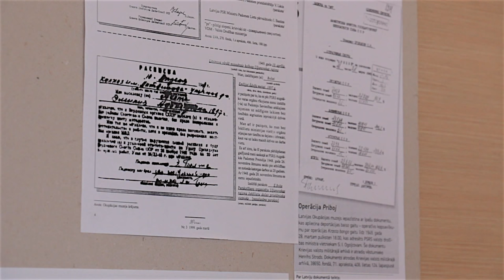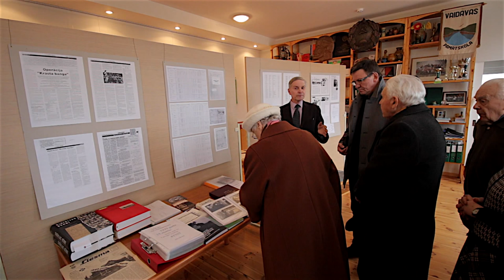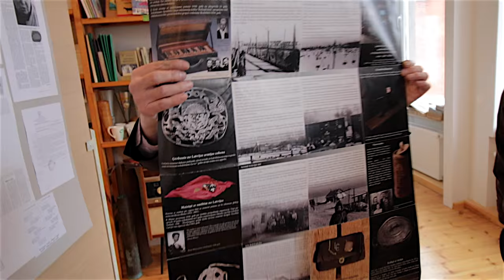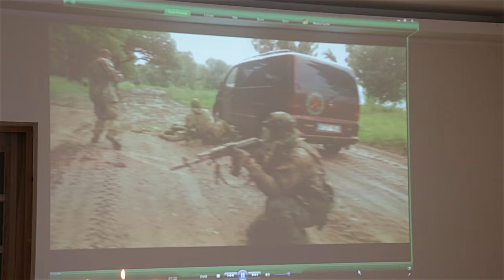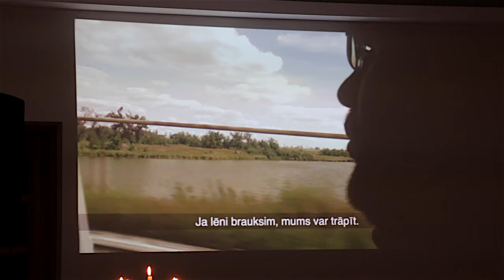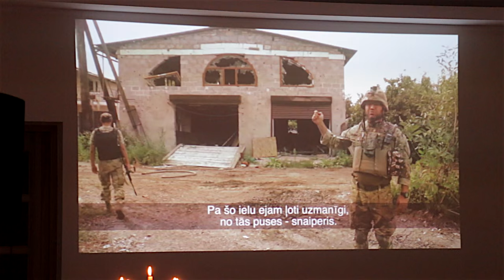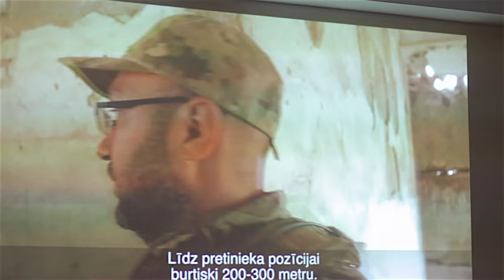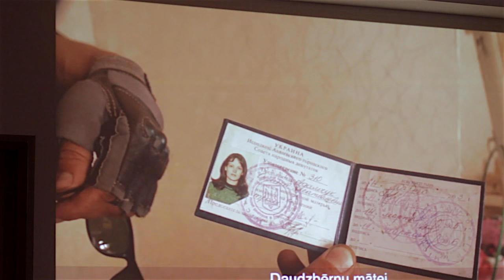Represēto piemiņai veltīts pasākums Vaidavā 2016